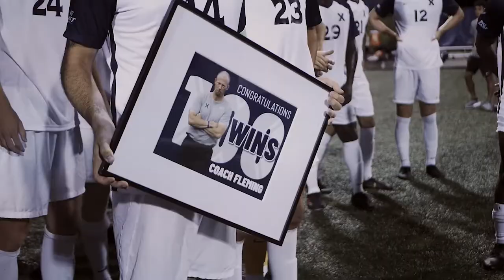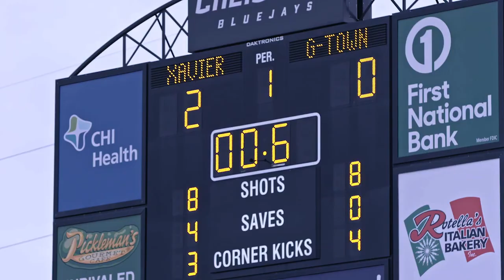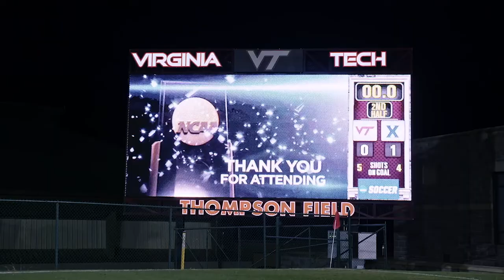2020 XSPYS - Season Highlights Video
2020 XSPYS - Season Highlights Video